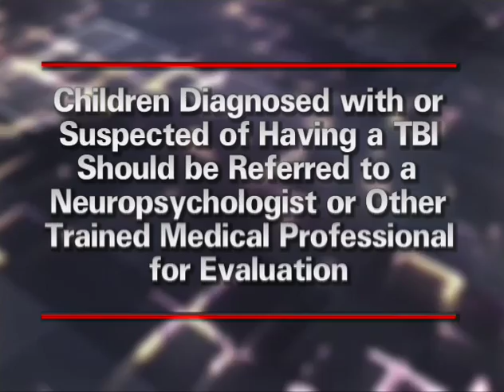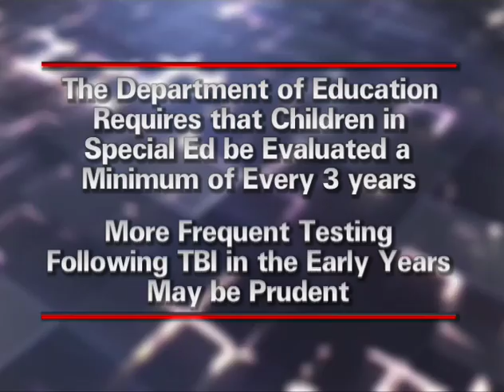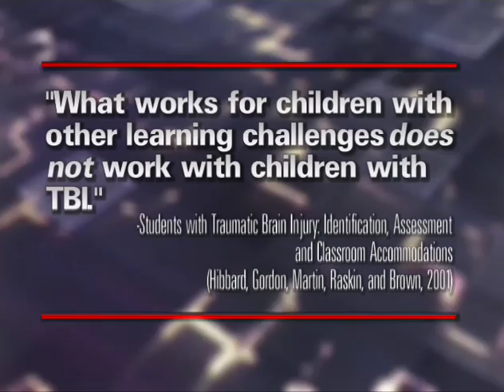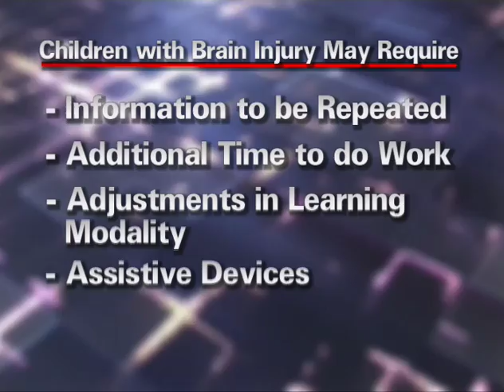TBI in Young Children 7: Known TBIs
This video series is an informative training module designed for parents, teachers, and childcare professionals who are responsible for the safety and education of young children.  Children 0-4 are the population with the greatest risk of sustaining a traumatic brain injury, and the deleterious effects of TBI can be lifelong.  The good news is that with proper education and safety practices, most of these injuries are easily preventable.  Even when they do occur, the prognosis is much improved with early detection and treatment, especially in young children.  Thus, it is very important for people who live and/or work with young children to be aware of TBI.  In this series, you'll learn about TBI, what causes it and how to identify it, what to do in case you suspect that an injury has occurred, and, perhaps most importantly, effective safety strategies which you can implement to prevent a brain injury from happening to one of your kids.

Our thanks to the US Dept. of Health and Human Services, the Health Resources and Services Administration, the Maternal Child and Health Bureau, and the State of New Mexico for providing funding.  The video series was produced and provided by the New Mexico Aging and Long-Term Services Department's Brain Injury program, and can be freely duplicated in its entirety including all disclaimers and licensing notifications.